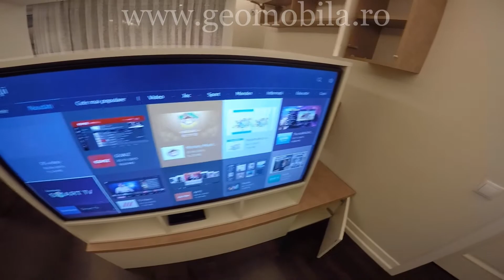Turning the living room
Mobilier pentru living din pal melaminat piele bej F427 ST 10 si alb platina W980 SM cu sitem Aventos HK-s cu tip-on pentru corpurile suspendate, balamale clip-top fara arc alaturi de Tip-on pentru usi si nu in ultimul rand Tandem Plus cu tip-on de la Blum.
Sistemul rotativ folosit la acest tip de mobilier este unicat si tine greutate de pana la 450kg (made in USA).